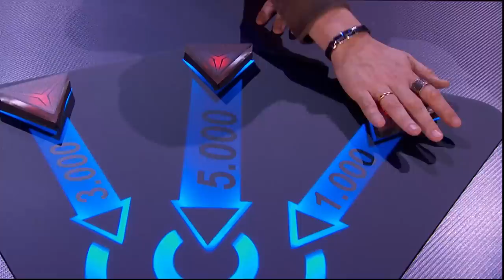DANNA PAOLA ALUCINA con el francés ANTON cantando «Just the Two of Us» | Programa 3 | Top Star 2021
«Top Star: ¿Cuánto vale tu voz?» es un concurso completamente novedoso e inédito nunca antes realizado en ningún lugar del mundo. Es la primera vez que un programa pone precio al talento.

Tres mentores pujarán con dinero real por los mejores artistas, que demostrarán su talento sobre el escenario. El ganador de la noche se llevará como premio el dinero que hayan pujado por él.

El programa cuenta con unos mentores de lujo: Danna Paola, artista internacional del momento; Isabel Pantoja, una de las artistas más destacadas de la industria musical de habla hispana; y Risto Mejide, experto en talent shows y descubridor de talento. Jesús Vázquez, el presentador español con más experiencia en talent shows y uno de los más queridos por el público, es el maestro de ceremonias.

Cada programa consta de tres rondas eliminatorias y una ronda final donde se decide el ganador de cada noche. En cada ronda eliminatoria actúan tres cantantes con un estilo o característica común y, en cada una, los mentores disponen, cada uno, de 30 000€ para pujar, por lo que cada noche se ponen en juego 270 000€.

El destino de los participantes está en manos de «Los 50» del público: ellos son los que decidirán qué artista pasa en cada ronda y quién alcanza la victoria final del programa, además de dar opiniones en voz alta y debatir con los mentores.

Artistas conocidos que buscan una segunda oportunidad y nuevas promesas del mundo de la música mostrarán su mejor versión sobre el escenario para conseguir ganar cada noche en este sorprendente concurso que consigue sorprender en cada actuación .

¡Bienvenidos al canal oficial de «Top Star»!

► Si estás en España podrás acceder a todo el contenido en los siguientes enlaces:

► ¡No te pierdas los últimos vídeos de «Top Star»!